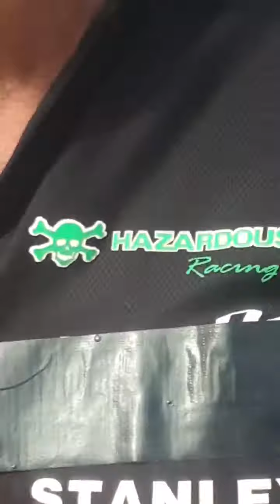Off to v8 trac race